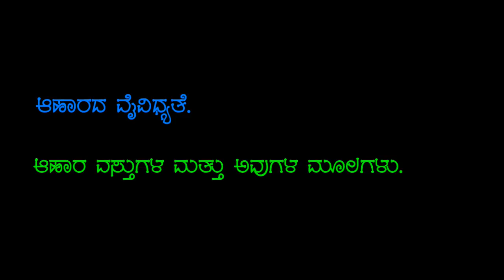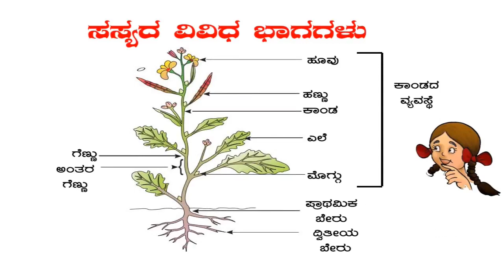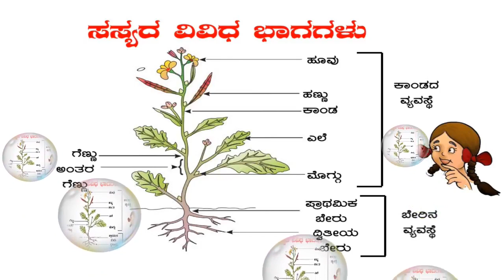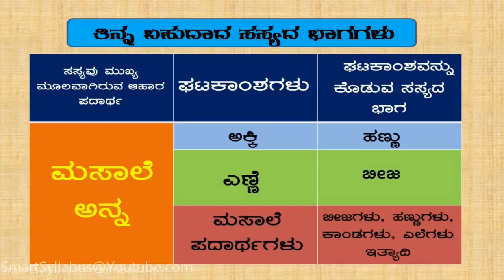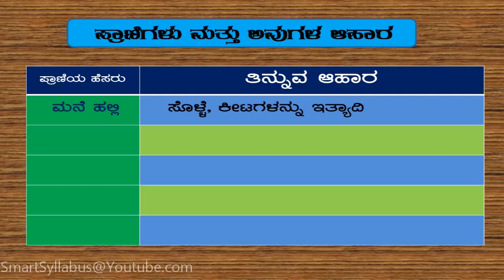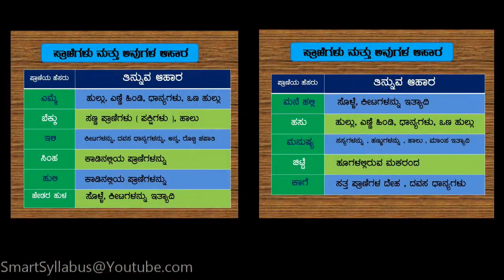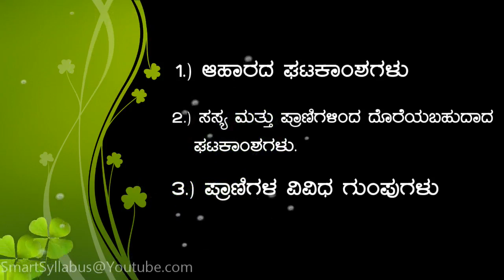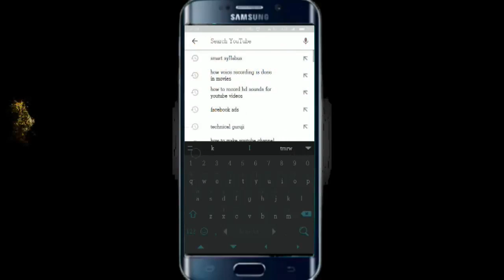6th Science ಆಹಾರ ಇದು ಎಲ್ಲಿಂದ ದೊರೆಯುತ್ತದೆ Part 2 Chapter 1 Food Where does it come from Part 2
*6th Science ಆಹಾರ ಇದು ಎಲ್ಲಿಂದ ದೊರೆಯುತ್ತದೆ Part-1 Chapter 1 Food Where does it come from Part-1